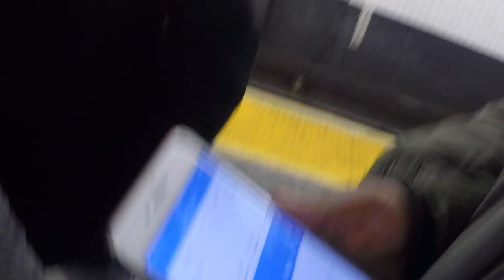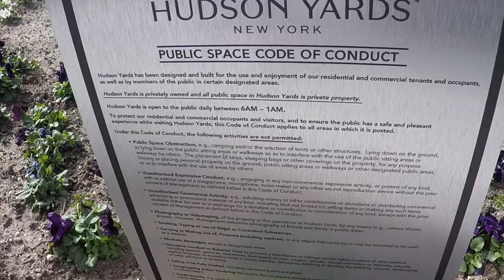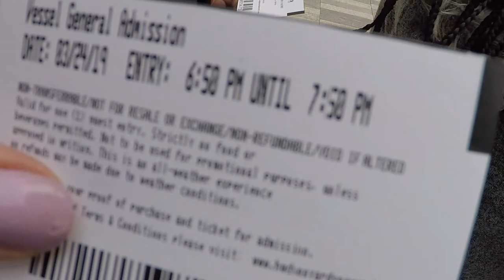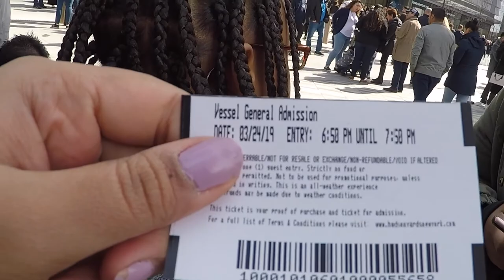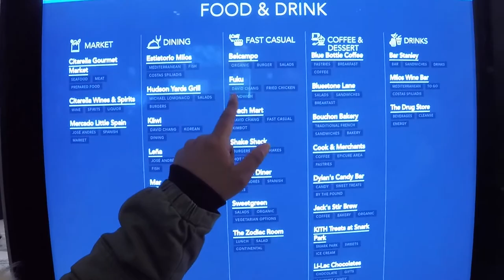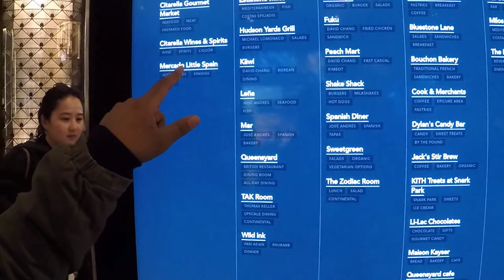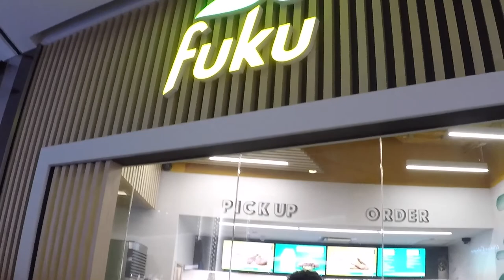THE VESSEL - vlog | ARLIN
📍20 Hudson Yards, New York 10001